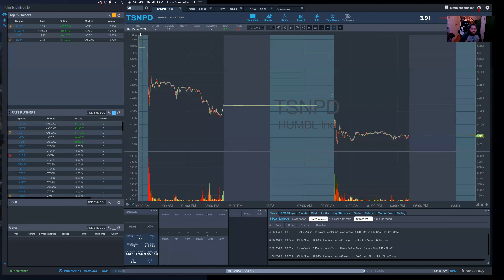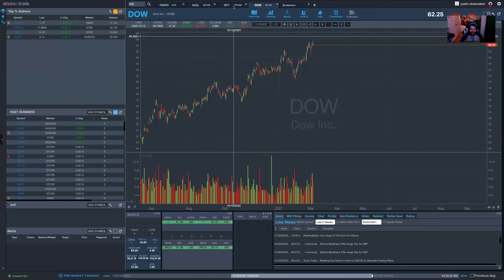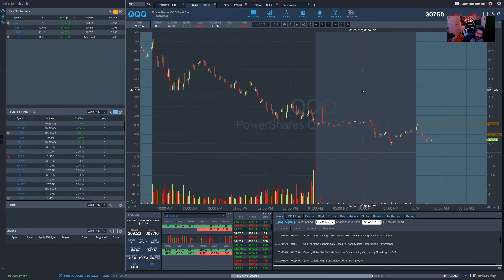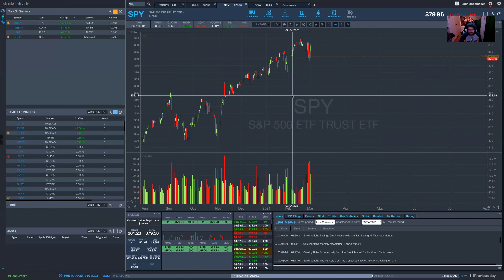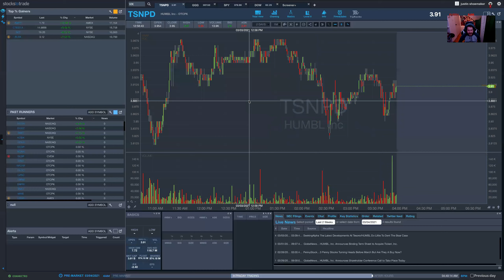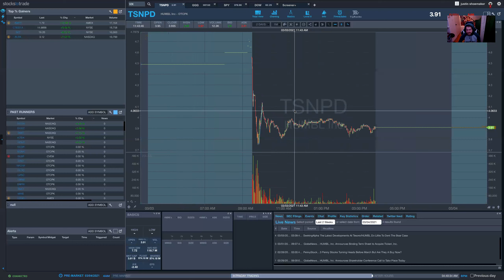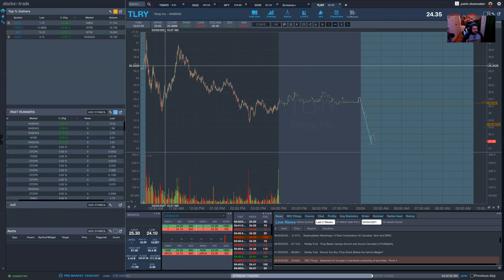04 March 2021 Pre-Market Stock Prep: Market Rotation